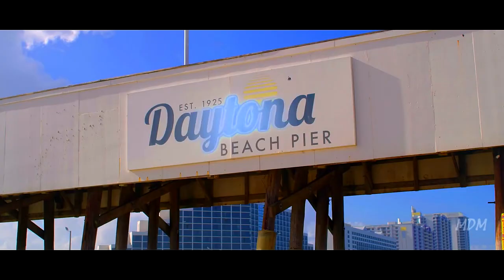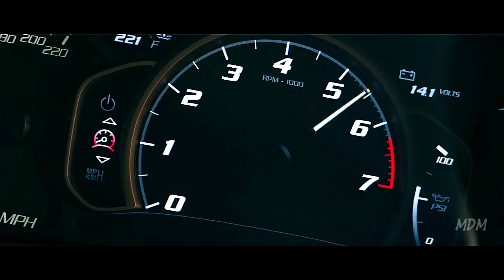Vanessa Paradis - Joe Le Taxi (Blondee & Roberto Mozza Remix)